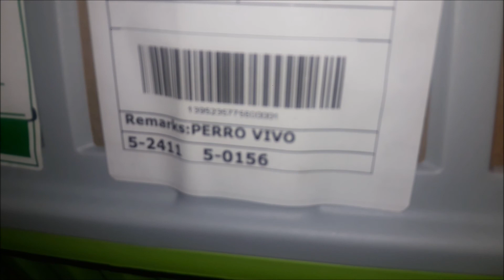Envio de una Chihuahua Golondrina Micro Bolsillo a Guadalajara